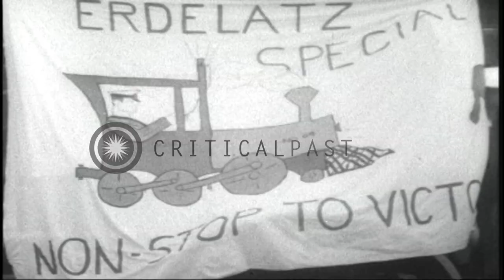Navy beats Army 14-2 during a football game in Philadelphia. HD Stock Footage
Navy beats Army 14-2 during a football game in Philadelphia.

A football match played between the US Army and the US Navy teams in Philadelphia. A large crowd gathered at a stadium to watch the match. Cadets and midshipmen march on the ground. The crowd cheers. The match in progress. People cheer and applaud. The navy team wins the match 14-2. Aerial view of the stadium and the cheering middies. Location: Philadelphia Pennsylvania. Date: December 5, 1950.

57,000+ broadcast-quality historic clips for immediate download.